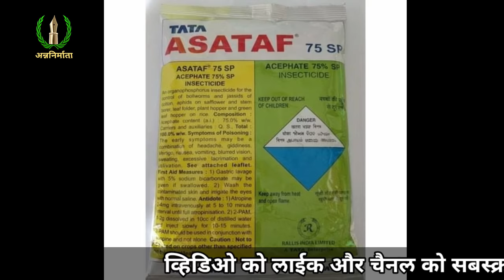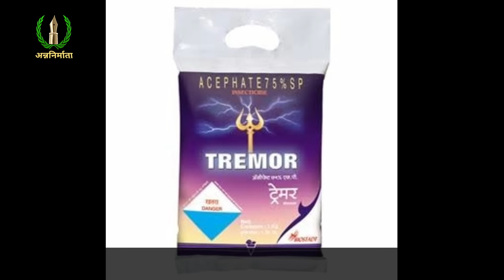एसिफेट सस्ता भी और अच्छा भी/ACEPHATE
इस व्हिडिओ में हम एसिफेट के बारे में जानकारी देने वाले है,